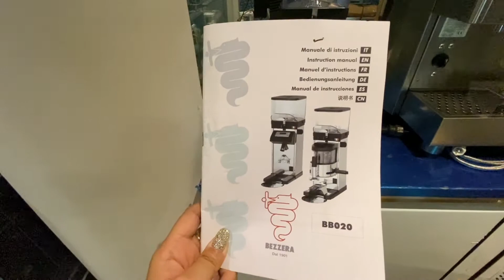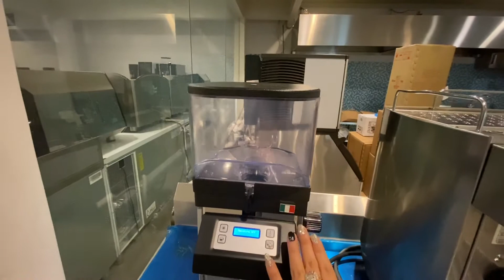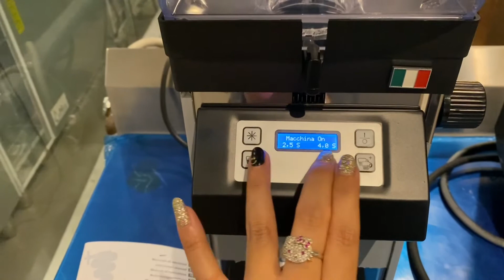salesreview - Grinder komersial 15 jutaan BEZZERA BB020TM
Product Review :
BEZZERA
BB020 TM

Sedikit review tipis tipis wkwkwkkw